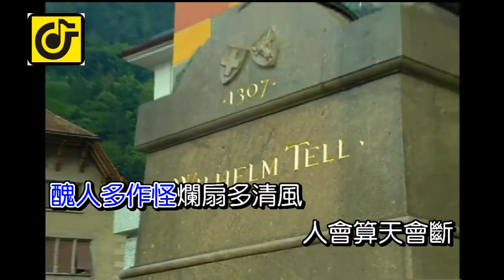兩手空空-KTV0648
● 歌名：兩手空空
● 詞曲：林展逸
● 演唱：林展逸

製作發行：吉聲影視音有限公司
發行人：劉家丁
製作總監：欒克勇
製作人：劉家丁